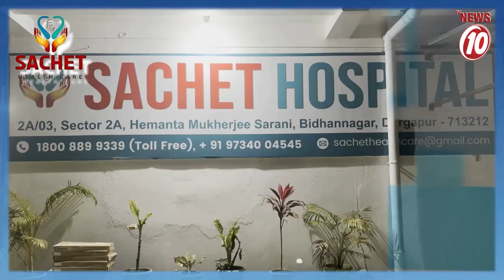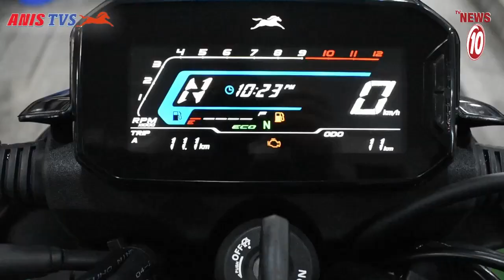কেন্দ্রীয় বাহিনীর রুটমার্চ জামুরিয়ায়